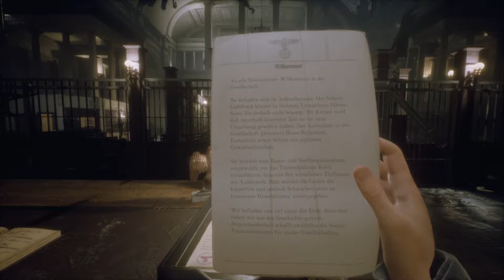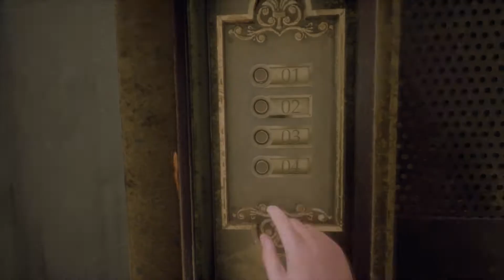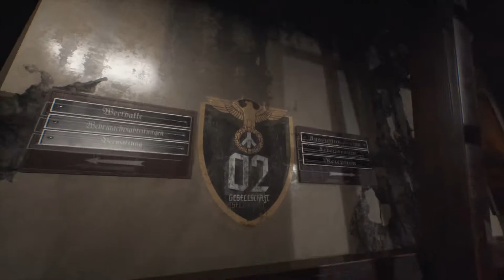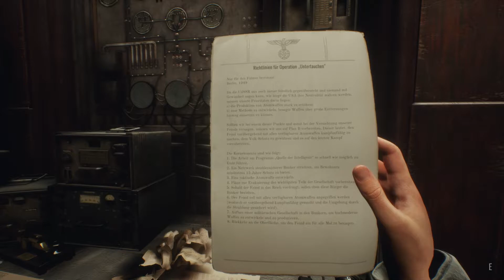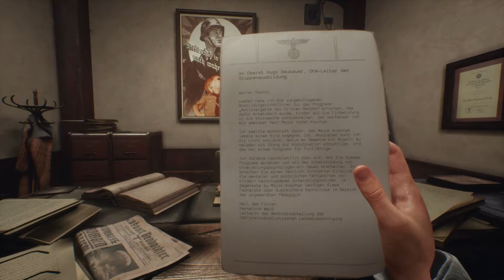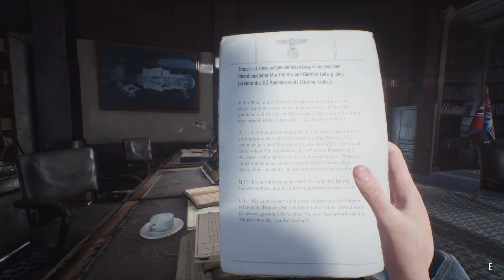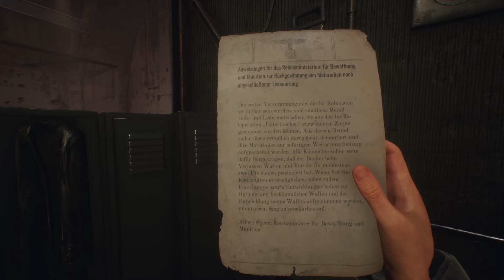Paradise Lost - E03: Zorn [Gameplay German]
Let's Play Paradise Lost
[German♦Lets Play♦PC♦1080p@60FPS] E03 – Zorn
___________________|► Spiel-INFO ◄|___________________
▪ TITEL: Paradise Lost
▪ ENTWICKLER: PolyAmorous
▪ PUBLISHER: All in! Games
▪ SYSTEM: PC , XBOXONE , PS4
▪ GENRE: Erkundung, Simulation , Dystopie , Abenteuer , Mystery , Indie
▪ Release: Early Access am 24. März 2021
Der Krieg dauerte 20 weitere Jahre lang an, bis die Nazis schließlich Atomraketen auf Europa abfeuerten. Als Folge dieser atomaren Katastrophe liegt das Herz Europas In Schutt und Asche. Welche Geheimnisse birgt dieses tödlich verstrahlte Land, das dem Rest der Welt unzugänglich ist?

Du spielst als Szymon, ein 12-jähriger Junge, der gerade einen riesigen Nazi-Bunker entdeckt hat, als er nach dem Tod seiner Mutter durch das karge, nukleare Ödland Polens zog. Er ist auf der Suche nach einem unbekannten Mann aus einem Foto seiner Mutter. Wer ist dieser Mann? Wird es dir gelingen, ihn zu finden?